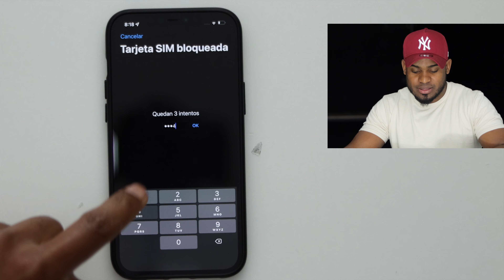Como desbloquear una Tarjeta SIM / Código PUK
Aquí los pasos para desbloquear una tarjeta Sim, ya sea el código PUK O PIN